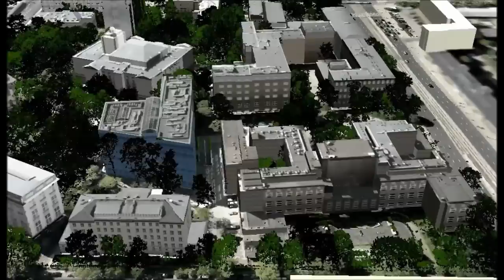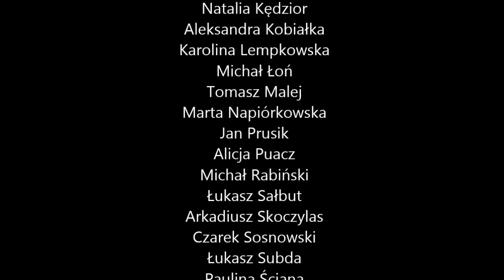Geoida - Semi-automatic building extraction from ALS data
Film z projektu naukowego realizowanego w Stowarzyszeniu Studentów Geodezji i Kartografi "Geoida" w 2013 roku.
Półautomatyczne modelowanie  Kampusu Głównego PW na podstawie danych z lotniczego skaningu laserowego.

This is presentation movie of students scientific project done in 2013, about semi-automatic building extraction from airborne laser scanning data.
The object of interest is Main Campus of Warsaw University of Technology
Model made in LoD 2 CityGML standard.
Source point cloud had density of 12 pts/m2